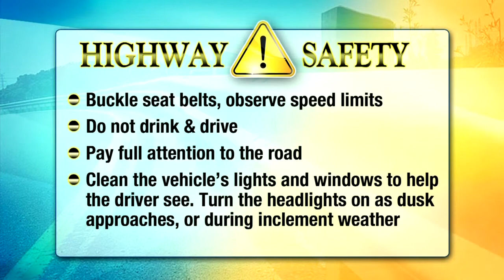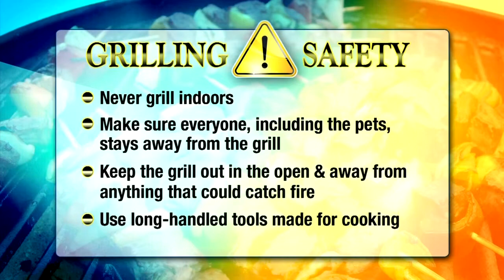Red Cross Safety for the 4th